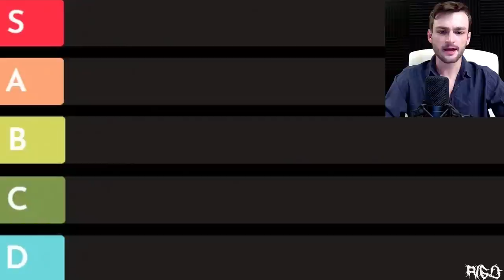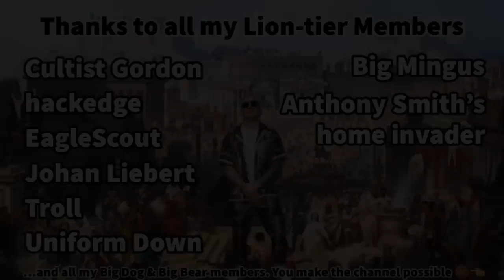Ranking the most HOOD UFC fighters in a tier list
Join my Tapology group to get a chance to win UFC NFTs: Tapology